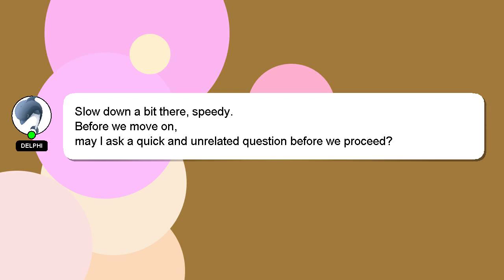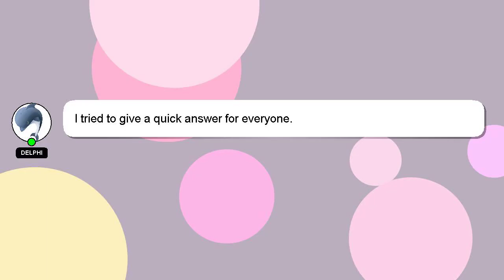How to make mushroom swiss burger?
A brief presentation of myself, Hi, my name is Delphi, nice to meet you. Allow me to support you in answering your questions. - How to make mushroom swiss burger?

If you need more specific information, let me know by leaving a comment or starting a chat. Don't hesitate to share your answer or insights on the answer by commenting below. Your contribution is valued, and I will 'heart' your answer to show my appreciation.

*2 What we are experimenting :*